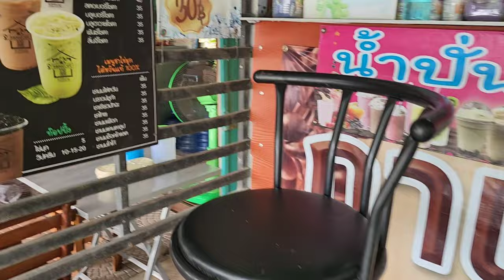👉ไปตลาดห้วยเดื่ออีกแล้วจ้า 👍อาหารป่าอาหารพื้นบ้านเยอะมากๆ ตลาดชุมชนห้วยเดื่อ หนองบัวลำภู🙏